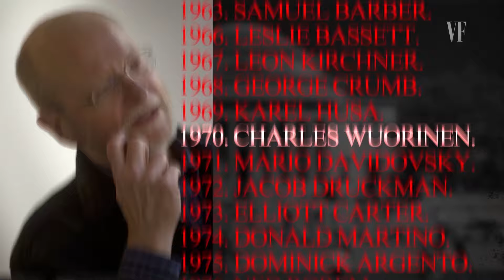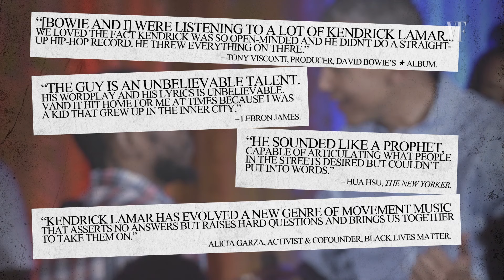How Kendrick Lamar Won the Pulitzer Prize | Vanity Fair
Kendrick Lamar is the first rapper to take home the Pulitzer Prize for music. This prestigious honor shines a new light on hip-hop music and the Pulitzers in a truly meaningful way. Narrated by Touré.